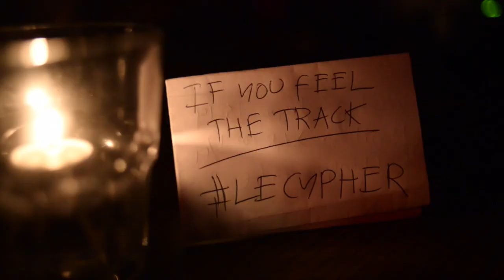This is Le Cypher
Urban Science LECYPHER par Smoking Camel Production.
La première session Jam de Hip-Hop & Soul à Montréal tous les Jeudi au Bleury Bar à Vinyles.

URBN SCNC's house band:
Lou Piensa (MC)
Malika Tirolien (MC/vocals)
Thomas Sauvé-Lafrance (drums)
Gabriel Forget (bass)
Christopher Cargnello (guitar)
Jean-Michel Frédéric (keys)
Vincent Stephen-Ong (sax)